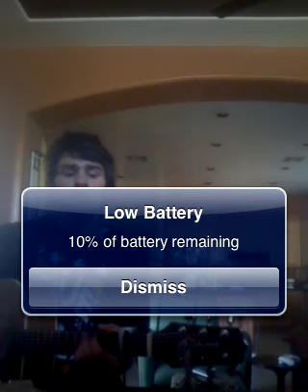"true love will find you in the end" - daniel johnston (cover) Jordan Carroll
OR search for me on:

YouTube.com - Jordan Carroll
Reverbnation.com - Jordan Carroll

Soon to be on Itunes, Amazon, Spotify, and XM Radio (The Coffee House/The Loft)

Thanks!